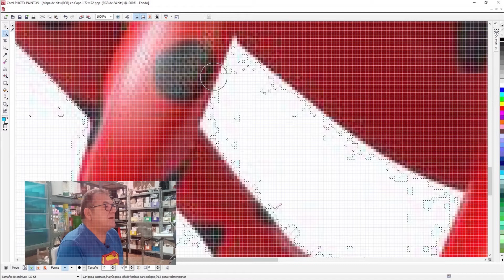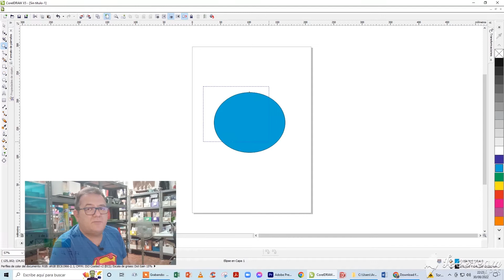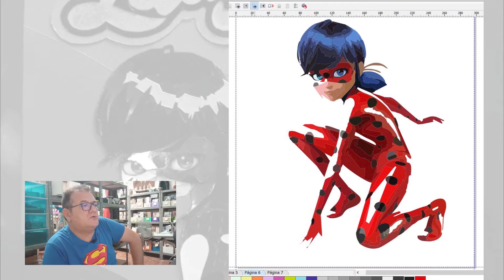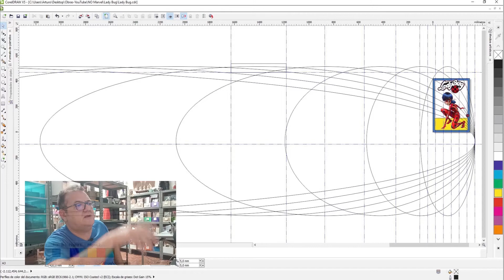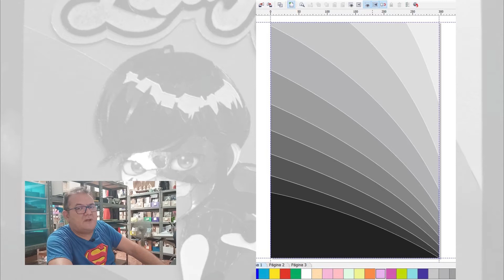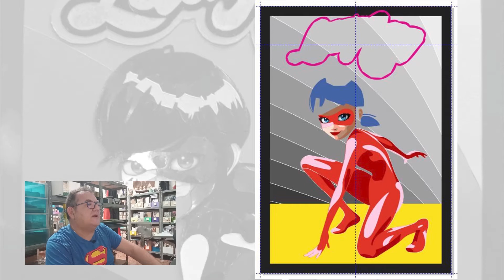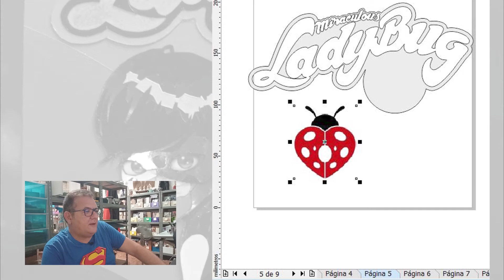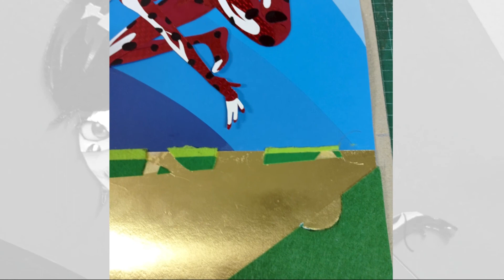Miraculous LADYBUG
¡Hola, amig@s!
La protagonista de la obra de hoy es el personaje francés de animación digital LadyBug [1].
Marinette es una adolescente parisina capaz de transformarse en la superheroína Ladybug gracias al poder de los prodigios, una especie de joyas mágicas. T. Astruc y J. Zag se inspiraron en las mariquitas cuando diseñaron a esta heroína, que tiene el poder de crear objetos aparentemente “random”.
Este tipo de ilustración es un regalo ideal para los niños (comuniones, cumpleaños, navidad…) ¡en seguida quieren colgarla en su cuarto!
En el siguiente vídeo os comento paso a paso cómo he realizado este trabajo.

🎶 Carl Orff: O Fortuna - Carmina Burana.
🎶 Las aventuras de Ladybug: J. Zag, N. Kaniel, A. García.
Fotografía mariquita: Jacinta Lluch Valero [2].
Fotografía Prodigios: Leoel111 [3].

[1] Estudios Zag Entertainment y Method Animation.

Nobleza obliga. 2. (Figurado) Hay que comportarse de una manera acorde a la posición de uno, y acorde a la reputación que uno se ha ganado.